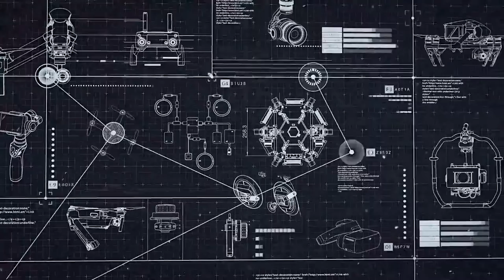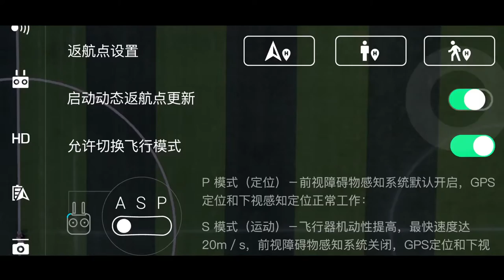DJI Inspire 2 動態返航點技術